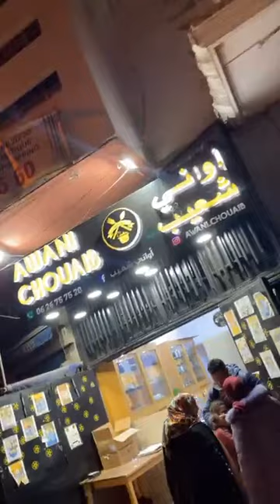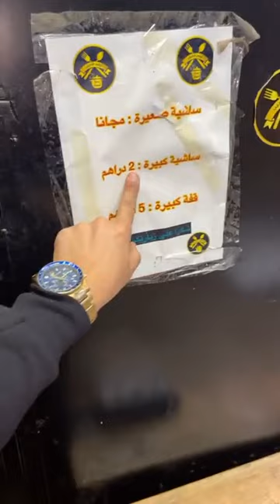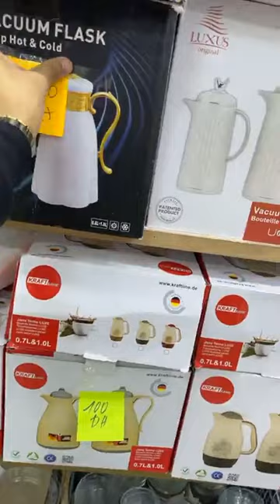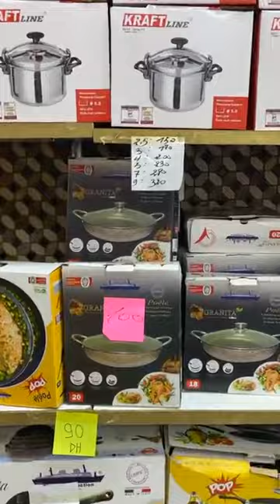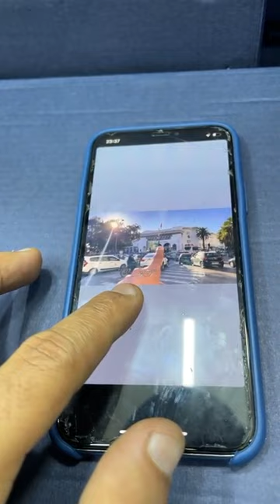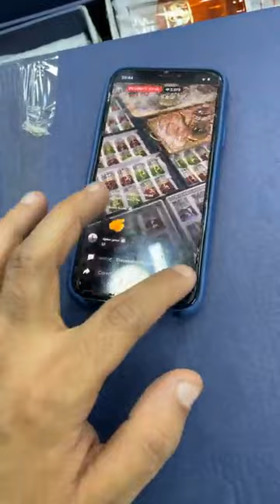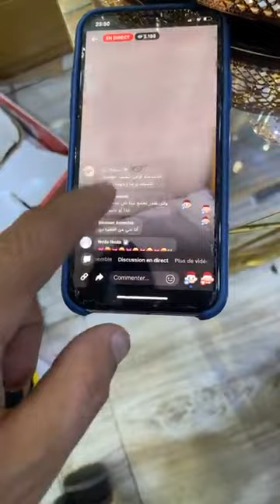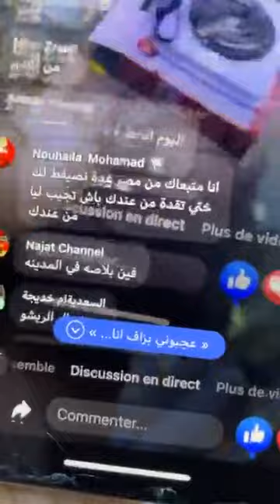جديد أواني شعيب المدينة صولد خيالي مرحبا بالجميع كلشي يتبرع كلشي يدير موعناتو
🔥🔥عاجل  طوب 10 🛑top 10 🔥🔥
شوفو الاكتر مبيعا في محلات اواني شعيب هاد الاسبوع

🆘🆘فراسكم ؟🆘🆘
جبنا الجديد في محلات اواني شعيب داكشي واعر 😍
وكلشي 20درهم كترجع من جديد

لي طلع ليه لفيديو يكليكي جيم👍

خدمة التوصيل
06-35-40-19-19